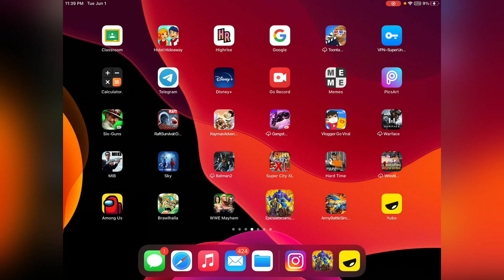The final giant battle battle simulator part 2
hope you guys have a wonderful day instagram it would be greatly apprecieted if you all subsribed to my channel, turn on post notifications, smash the like button and turn on your post notifications to know when i posted a video